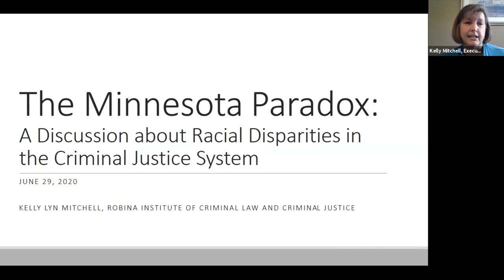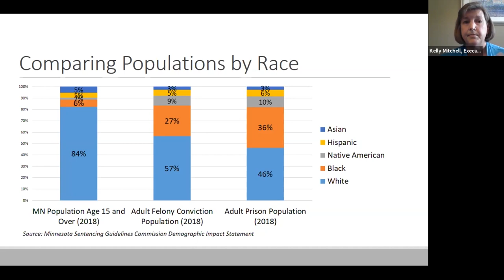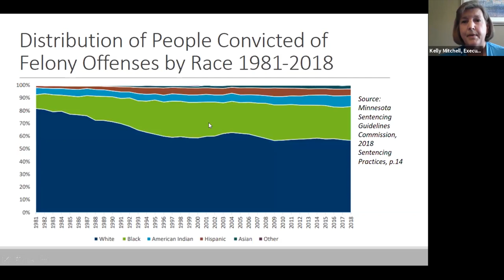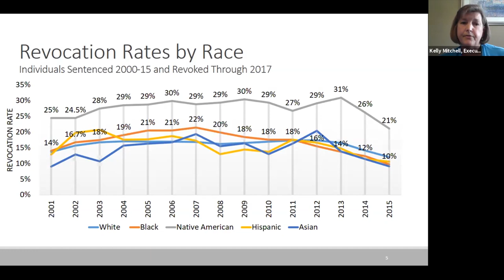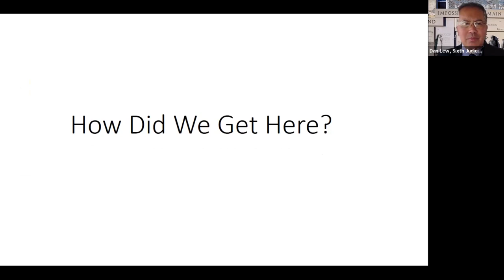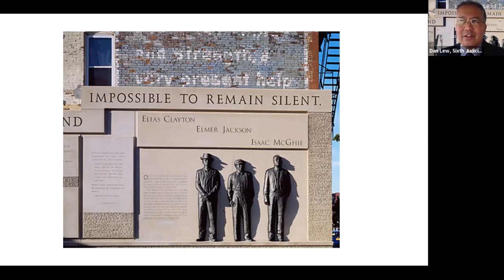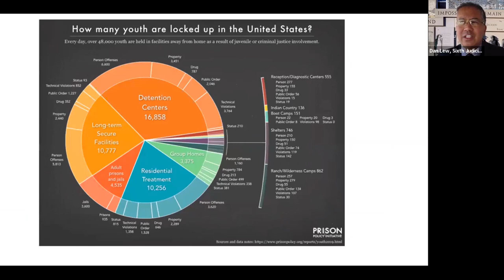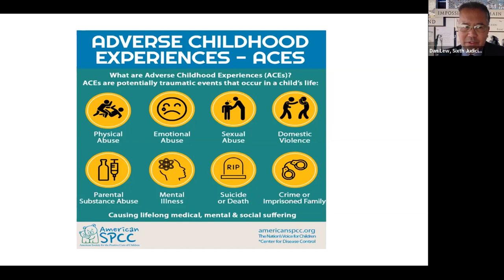The Minnesota Paradox: A Discussion About Racial Disparities in the Criminal Justice System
This webinar focused on a discussion around racial disparities seen in our criminal justice system and how we can play a positive role, moderated by Executive Director of the Robina Institute of Criminal Law and Criminal Justice, Kelly Mitchell. Insights and perspectives were shared by panelists Hennepin County Chief Judge Toddrick Barnette '92, Ramsey County Attorney John Choi, Public Defender Dan Lew, and Assistant Professor of Criminal Justice at the University of Cincinnati Ebony Ruhland.